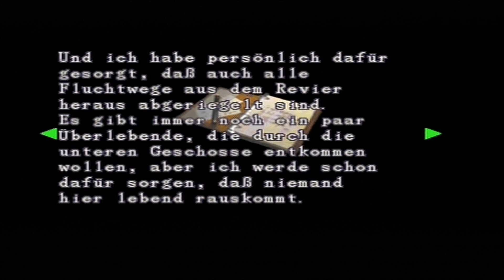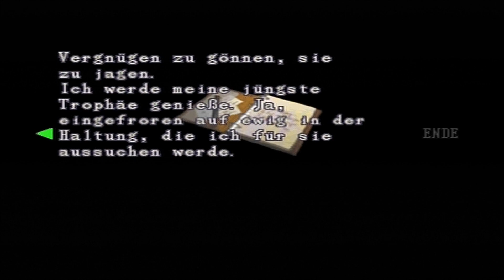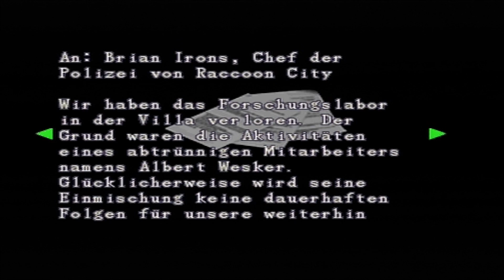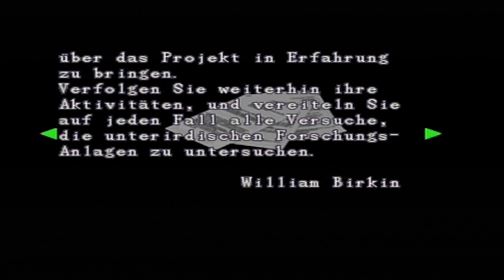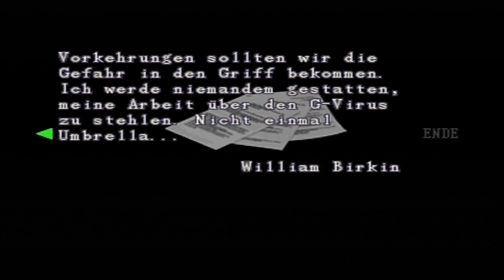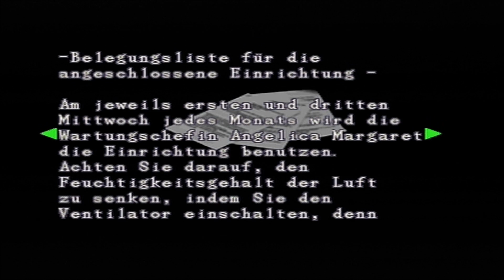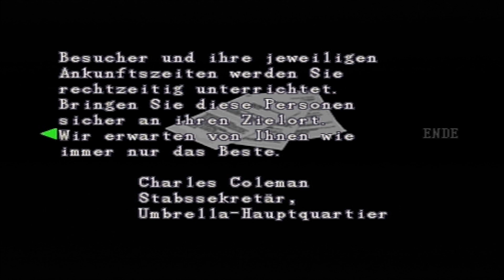Resident Evil 2 🧟 035: Sadistischer Chef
Zusätzliche Tags:
playstation controller joystick publisher capcom "virgin interactive" "survival horror" "horror spiel" "spiele ab 18" "third person perspektive" "action adventure" usa "united states of america" "raccoon forest" "raccoon city" herrenhaus "spencer villa" pharmakonzern "umbrella corporation" "biologische waffen" experimente genforschung gentechnik genmanipulation tierversuche "white umbrella" "t virus" tyrant "t-00 model" "t-103 model" monster mutant zombie untot "stars team" "alpha team" "bravo team" "special tactics and rescue service" mordfall leiche opfer "jill valentine" mechaniker funkgerät "schloss knacken" dietrich "chris redfield" scharfschütze "rebecca chambers" arzt sanitäter biologie chemie "barry burton" waffenspezialist armee soldat "albert wesker" "kenneth j. sullivan" späher "forest speyer" "richard aiken" "enrico marini" "joseph frost" "brad vickers" pilot "edward dewey" "kevin dooley" polizei polizist doktor doktortitel forscher "william birkin" "sherry birkin" "annette birkin" mutter tochter "golgotha virus" "g virus" embryo "g larve" "leon s. kennedy" "leon scott kennedy" polizeischüler bruder schwester bahnhof zug "claire redfield" motorrad "ada wong" "john clemens" agent spion hunk spezialagent "umbrella security service" tofu "polizeichef irons" "brian irons" "ben bertolucci" reporter journalist "marvin branagh" "brad vickers" computerexperte "t nemesis" hebel schalter schalttafel stromschalter strom schlüssel medaille keycard schließkarte schlüsselkarte kartenleser "begrenztes inventar" "jump scares" angst panik schock erschrecken schieberätsel "rätsel resetten" "raum resetten" aufzug leiter treppe auto polizeiauto polizeiwagen streifenwagen statue "statue schieben" "kiste schieben" biohazard feuerzeug gewalt gruselig gruseln skype bildschirmübertragung biss beißen hunger kotzen brechen übergeben stöhnen blut blutig splatter tod code "leerstehende fabrik" gondel himmelsbahn kanal kanalisation gulli gullideckel abwassersystem abwasserkanäle klärwerk laboratorium labor forschungslabor polizeirevier polizeistation brunnen dunkelkammer "filme entwickeln" "fotos entwickeln" keller erdgeschoss "erster stock" "zweiter stock" "dritter stock" waffenkammer stadt stadtgebiet landeplatz hubschrauber helikopter heli helipad waffen munition "9-mm parabellum patronen" messer kampfmesser pistole matilda "broom hc" "m 19" "sls 60" "jmb hp3" "samurai edge originalmodell" mup beretta maschinenpistole "mq 11" "le 5" schrotflinte schrotgewehr shotgun pumpgun "w-870" elektroschocker "spark shot" maschinengewehr gewehr revolver "quickdraw army" colt armbrust "bow gun" bogen pfeile magnum "lightning hawk" flammenwerfer benzin kerosin minigun raketen raketenwerfer granaten granatwerfer "gm 79" sprenggranaten brandgranaten säuregranaten blendgranaten "gatling gun" "c4-plastiksprengstoff" farbband "ink ribbon" schreibmaschine zeitlimit timing spinne giftspinne riesenspinne spinnengift spinnennetz spinnenweben kakerlake krähen raben vögel "riesen motte" licker lecker zunge "pflanze 43" "v-jolt" ivy hund cerberus hunter gift vergiften gegengift antiserum zapping "szenario a" "szenario b" "let's play" "let's play together" "half blind" german deutsch hd "high definition" reim reimen gedicht dichten ventilgriff schlangenstein "blauer stein" "kleines mädchen" adlerstein jaguarstein offscreen "tagebuch des polizeichefs" schwachkopf versprechen seuche fluchtweg sadist folter qual quälen trophäen trophäensammlung jagd jäger menschenjagd unterwelt arschloch "brief an den polizeichef" aufsichtsrat lebenswerk folterkammer streckbank genie formalin chloroform chemie chemikalien xena kriegerprinzessin "warrior princess" gabrielle boss bosskampf "blöde kuh" farbratten "ratten als haustiere" empathie "beste freundin" flutschleuse dusche swimmingpool pool schwimmbad ertrinken "fax des klärwerkmanagers" manager wartung "angelica margaret" luftfeuchtigkeit ventilator wasserdampf chemie "don weller" chicago "charles coleman" wasserqualität ventilator